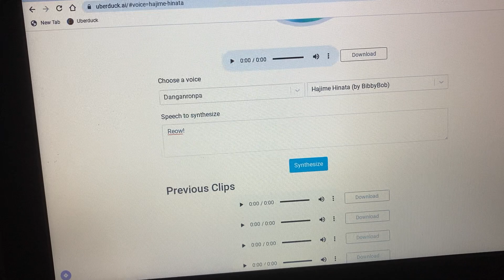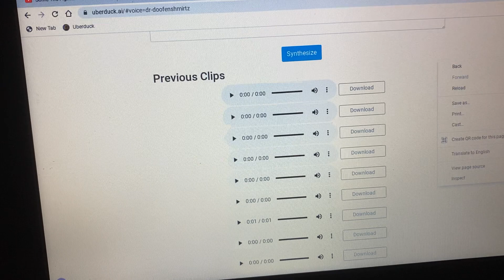Knuckles The Fighters Sound Voices (Part 2)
Clyde, Sugie, Grounder and Grassman